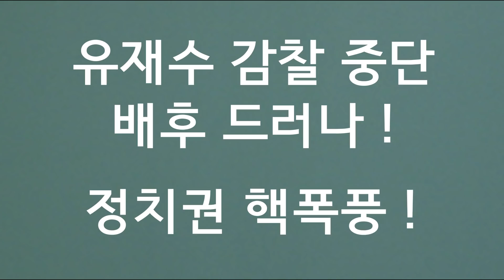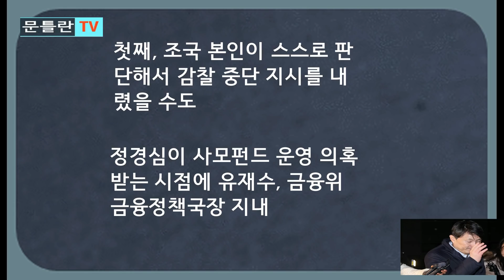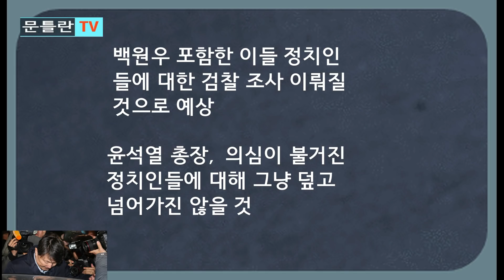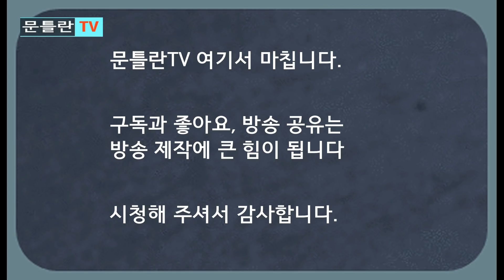검찰, 유재수 감찰 중단 배후 증거 포착!..정치권 핵폭풍!...문재인 · 조국 · 친문 핵심 정치인들 벌벌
-문재인 · 조국 · 친문 핵심 정치인들 벌벌...조국 입에 정치 생명이 달렸다!